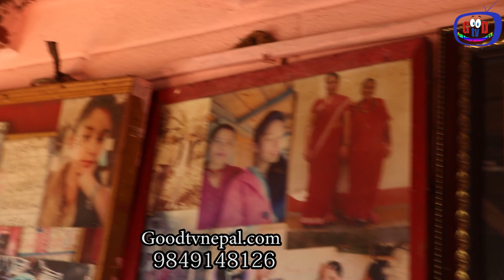पत्रकार ऋषि धमलाको घरमा पुग्दा बाहिरियो बास्तबिकता|साडिमा लुटपुटिने ऋषि सुतेकै ठाउँबाट गायब|ganga